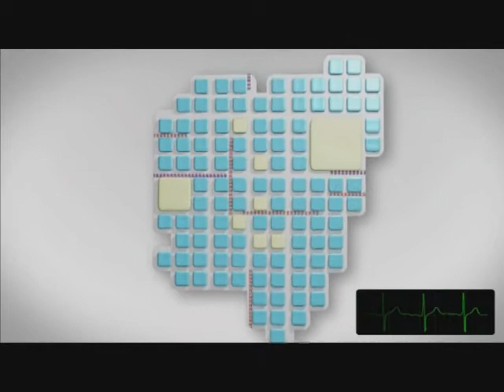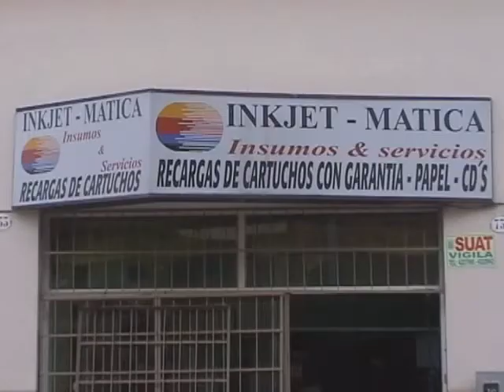IV Salón bco central - Interviú junto a vos Nº 450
Muestra IV Salón bco central de la Rep. Argentina - Productora D.G.Q - Tucumán - Argentina